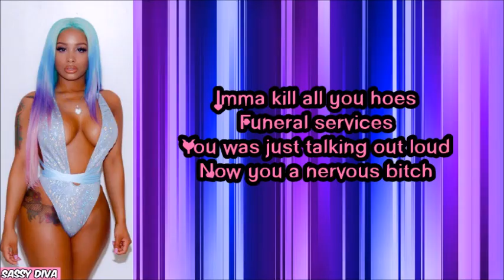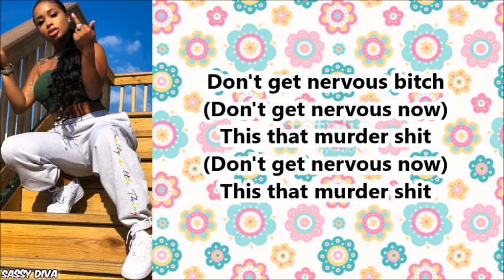Dreamdoll - Funeral (Lyrics) feat. Lil Kim